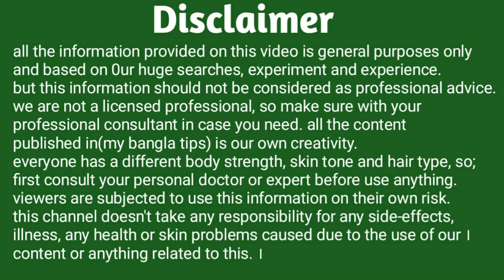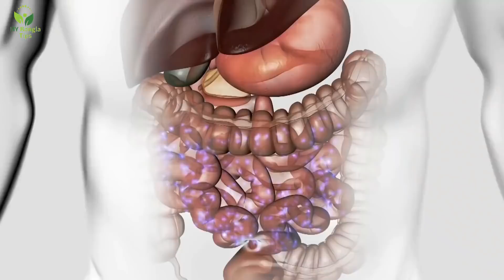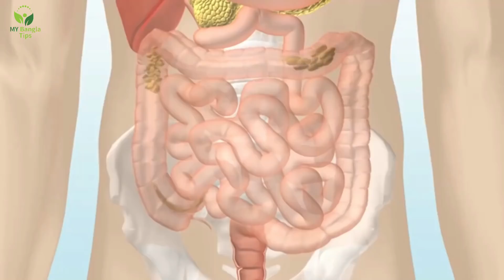৪ দিন-পানিতে গরম করে পান করুন ডায়াবেটিকস, কোলেস্টেরল পেটের রোগ এবং হার্টজনিত রোগ সারা জীবনেও হবে না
আপনি কি নিজেকে সুস্থ রাখার জন্য শুধুমাত্র একটি উপায় অবলম্বন করতে চান। নিজেকে সুস্থ রাখার জন্য ঘরে বসে ঘরোয়া উপায় ফলো করতে চান। দেখবেন কিছুদিন এই উপায়টি গ্রহণ করার ফলে। আপনার শরীর থেকে সকল ধরনের রোগ। যেমন: ডায়াবেটিকস, প্রেসার, হার্টের সমস্যা, শরীরে অতিরিক্ত মেদ জমে যাওয়া এবং শরীরে ব্যথা হওয়ার মতো সমস্যা দেখা দেয়।আর এ সকল সমস্যা শুধুমাত্র একটি পানীয় পান করার ফলেই দূর হয়ে যাবে। আর এটিকে ঘরে বসেই তৈরি করে নিতে পারবেন।তাহলে চলুন দেখে নেয়া যাক কিভাবে এটি তৈরি করবেন।